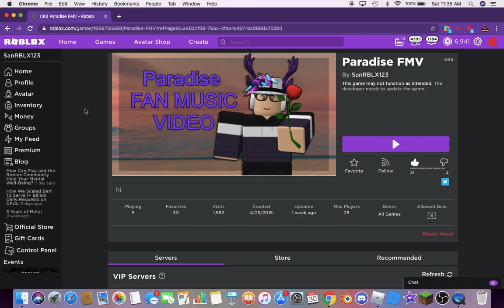join my fmv